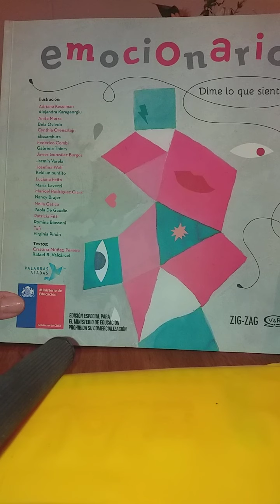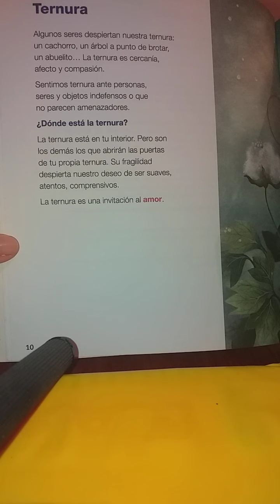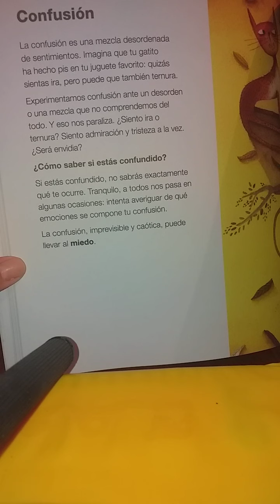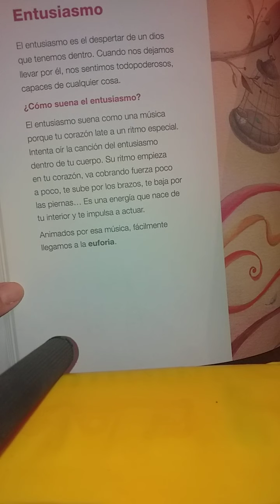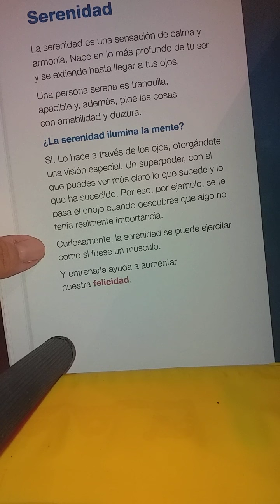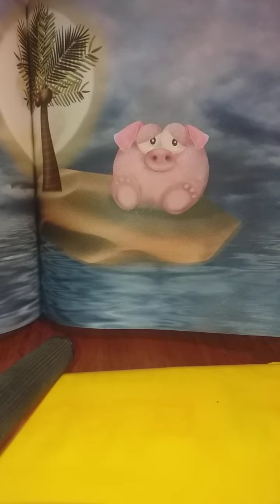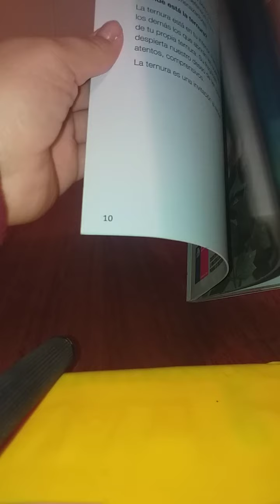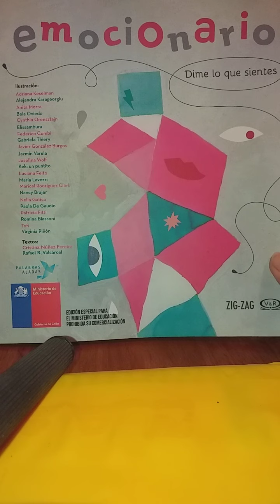Identifico mis emociones (PIE 01 al 05 junio)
Inteligencia emocional (PIE)